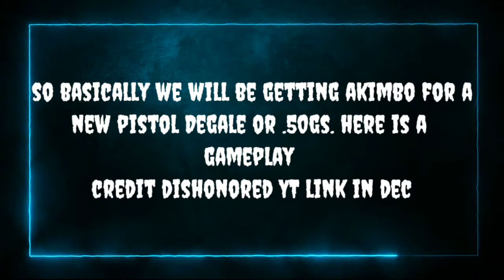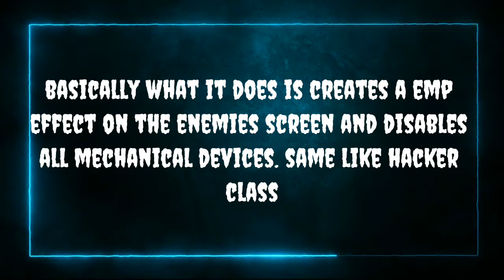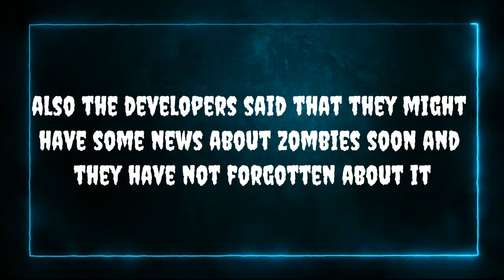Call Of Duty Mobile | Season 13 | Upcoming Zombie Mode Leaks | Latest Season 13 leaks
In This Video:
1) Call Of Duty Mobile Season 13 Upcoming Zombie Mode Leaks
2) Season 13 new scorestreak leaks
3) Deagle .50GS akimbo Gameplay
4) Latest Season 13 leaks